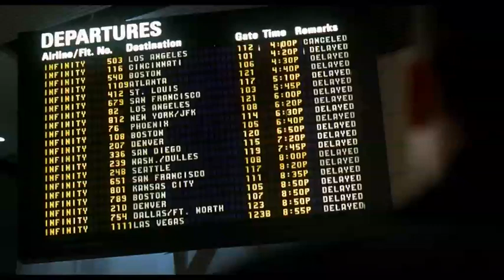Filmajánló: Szívörvény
Szívörvény - Buddy Amaral (Ben Affleck) sikeres reklámcég-tulajdonos a repülőtéren várakozva megismerkedik Greggel (Tony Goldwyn), és furcsa ötlettől vezérelve neki adja a Los Angelesbe szóló repülőjegyét. A repülőút váratlanul tragédiába torkollik, és a gép lezuhan. A társaság mindent megtesz, hogy visszaszerezze az utasok bizalmát, s felkérik Buddy cégét egy megnyerő reklámfilm készítésére. Ám a lelkiismeret-furdalástól kiégett Buddyt a reklámfilm sikere nem nyugtatja meg, szeretné megismerni az elhunyt családját. Arra azonban nem számít, hogy az özvegy Abby (Gwyneth Paltrow) nagyon vonzó jelenség.
Január 5-én csütörtökön 22:35-kor láthatják a FilmBox Plus műsorán!